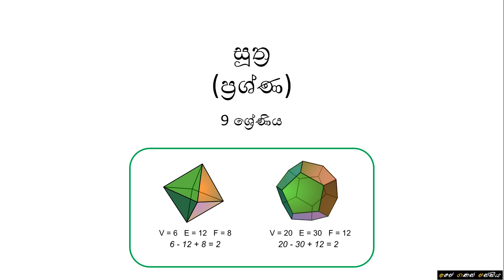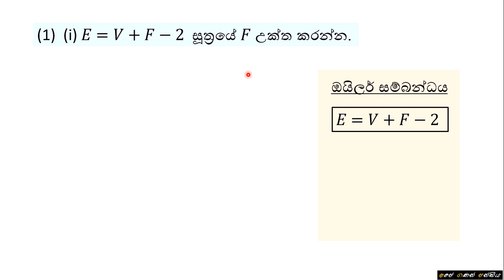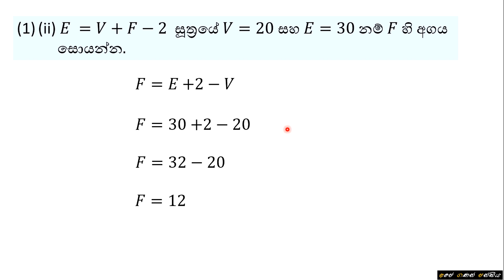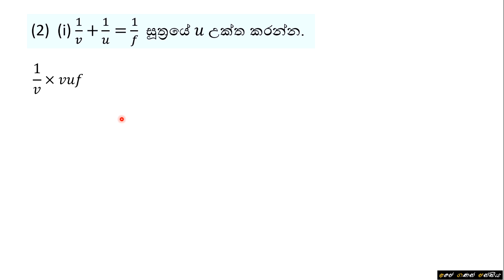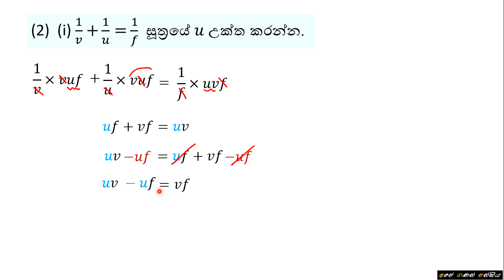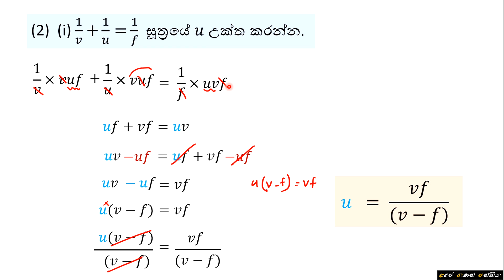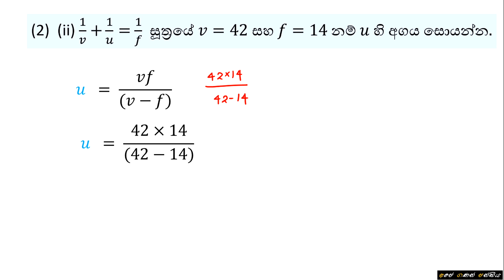Grade 9 - Formulae (Q & A) | 9 ශ්‍රේණිය - සූත්‍ර (ප්‍රශ්ණ හා පිළිතුරු)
පාසැල්  විෂය නිර්දේශයේ  9 ශ්‍රේණියට අදාල සූත්‍ර පාඩම ආවරණය වන පරිදි සකස් කරන ලද  ගැටලු කිහිපයක්  සහ ඒවාට පිළිතුරු මෙහිදී සාකච්ඡා කොට ඇත.